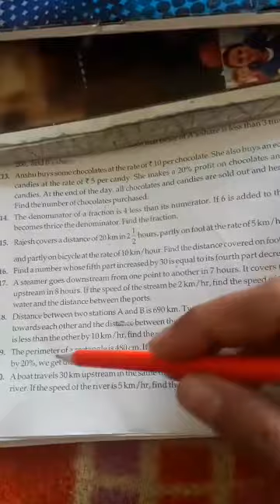Komal Mam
Eureka Public School